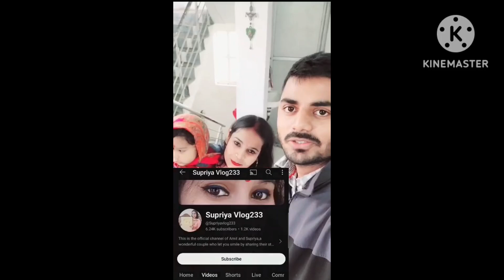🥰 School का Friend बना YouTuber😱 | मिले @Anandartandcraftstudio से।🙏 Plz Support me gusy🙏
your question

please dosto Mujhe bhi sappot kijiye 🙏 mere channel ko subscribe kijiye or mujhe bhi aage bhadhne ka mauka dijiye🙏mujhe aap log se yehi umid hai ki jese aap log sab ko sappot karte hai wese mujhe bhi kijiyega.